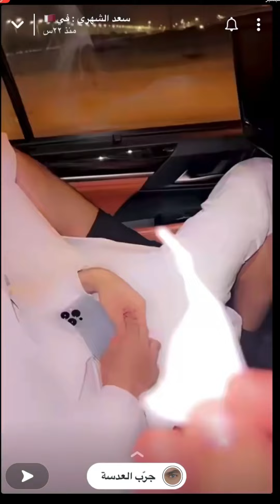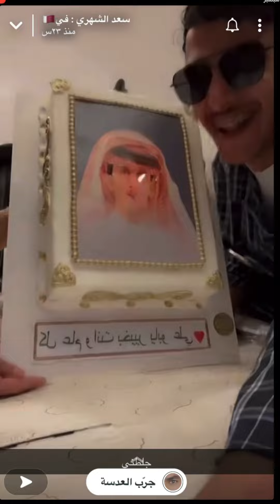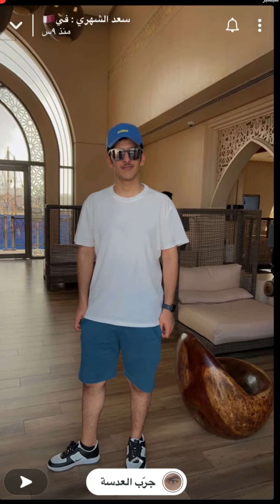سنابات سعد_الشهري❤️وحضوره لزواج اجنبي ع البحر😂سعد_الشهري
سنابات سعد_الشهري❤️ لزواج اجنبي ع البحر😂سعد_الشهري